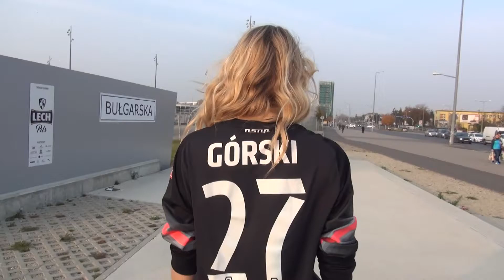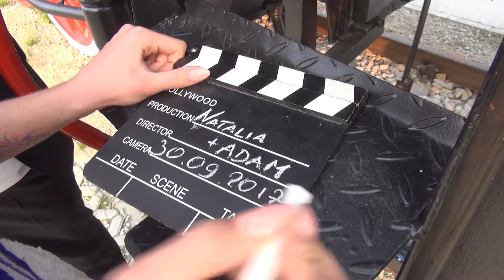Teledysk sesja zdjęciowa - Natalia i Adam